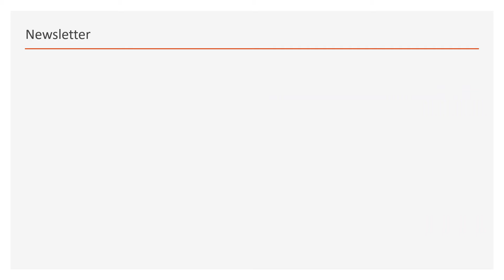Monday Love to your Practice and Patience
“My optimism wears heavy boots and is loud.”
 ~ Henry Rollins
What a difference a year makes, right? Could you have guessed what you’d be up to today one year ago? What’s your forecast for November 2021?

You might have special powers to predict the future, if so, you’re one of the rare ones. Fortune telling never really goes out of style, even if most folks know that crystal balls, tea leaves, or palm reading aren’t often entirely accurate.

Fortune tellers make great figures in fiction. One of my favorite examples is Oda Mae Brown, the character played by Whoopi Goldberg in the 1990 fantasy film Ghost starring Patrick Swayze and Demi Moore set in New York City.